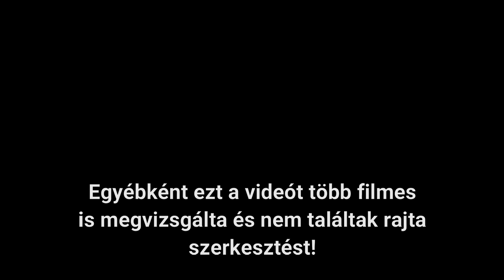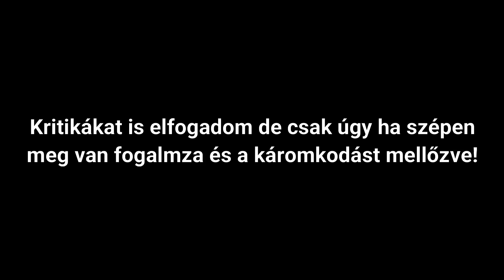TOP5 | Félelmetes LÉNY amit kamerára vettek! #2🛸👾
👀 SZIASZTOK! 👀

👉Ha tetszik amit látsz ne felejts el feliratkozni és likeolni ezzel is segíted a csatornámat! :) ❤️

👉Vágóprogramok: Vegas 13 Pro , Camtasia studio 9 , Filmora

👉Felvevőprogramom: OBS + Action

👉Köszi, hogy elolvastad ha elolvastad!xd👈👀